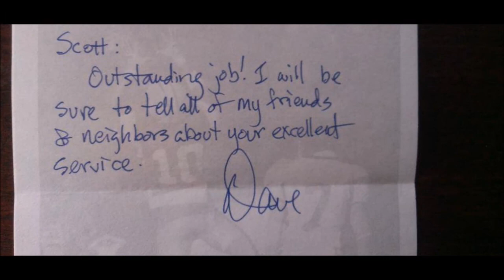HAVE YOU SEEN ME MOW A YARD? - UA Lawncare - Jacksonville Florida